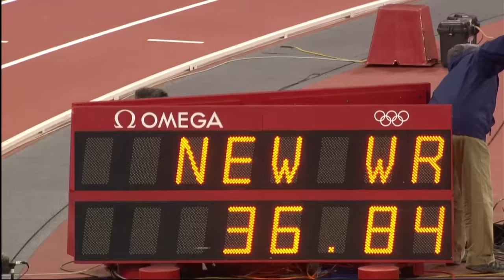Jamaica Break Men's 4x100m World Record - London 2012 Olympics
The Jamaican team set a new world record of 36.84s at the London 2012 Games.

Here we re-live the full race coverage as Jamaica's team of Carter, Frater, Blake and Bolt take the gold medal.

Since 1896, athletics has been on the programme of each edition of the Games of the Olympiad. Its presence on the Games programme has allowed its popularity to increase across the world. This popularity was also strengthened by the creation of the IAAF in 1912. Women's events appeared for the first time at the 1928 Olympic Games in Amsterdam, while the men's programme was standardised as of the 1932 Games in Los Angeles. Although at the beginning women were authorised to participate in only some events, today their programme is almost identical to that of the men.